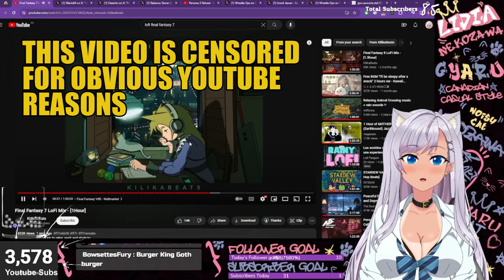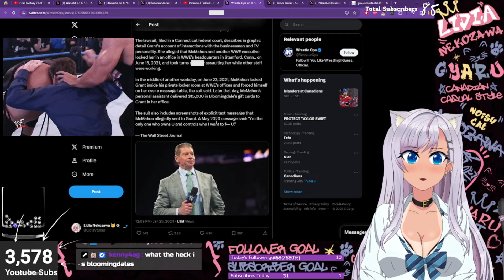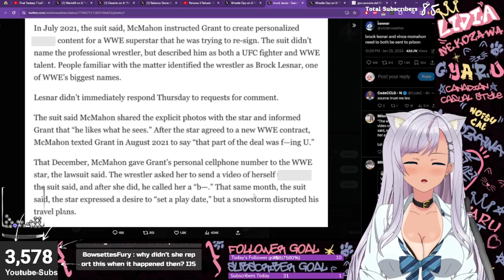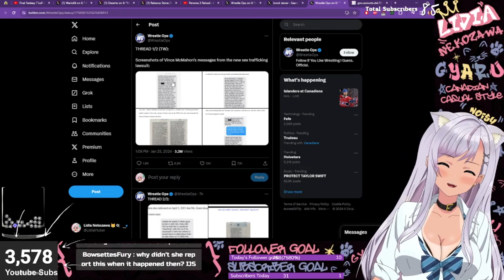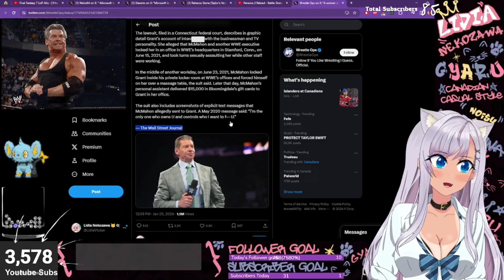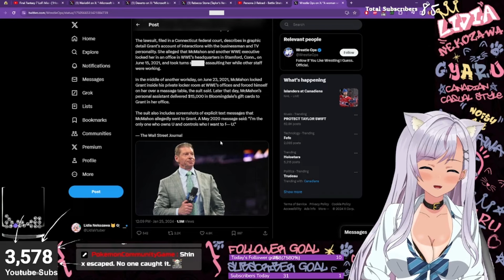WWE Vince McMahon TRAFFICKING LAWSUIT - McMahon & Laurinaitis SUED | Brock Lesnar ALLEGATIONS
Hey Guys, Welcome back to the Newsy News!

This came up on stream so we covered the topic but to tell you the truth it just boggle my mind

For obvious reasons this video is censored but it really is just insane

If you remember Vince McMahon  had allegations drop only a few years back about misconduct around when he stepped down from WWE and now here we are in 2024 with allegations coming forth

Brock Lesnar's name also gets dropped in these allegations though he is not part of the lawsuit

The whole thing is just insane

That's all I got for the Newsie News today, join me next time!

Timestamps:
0:00 - Regarding the Allegations
2:10 - Brock Lesnar Likes it
3:50 - The Screen Shotted DMs
5:03 - Conclusions